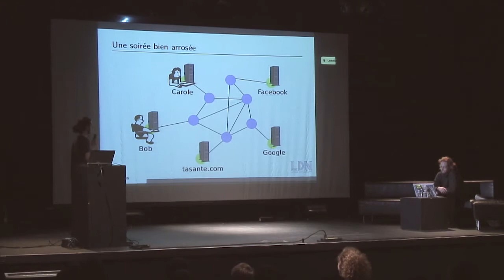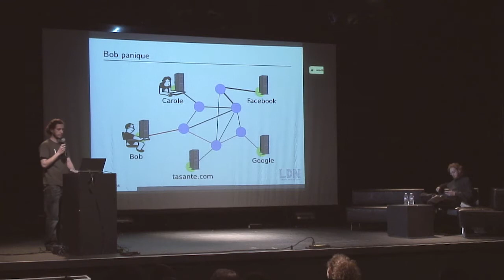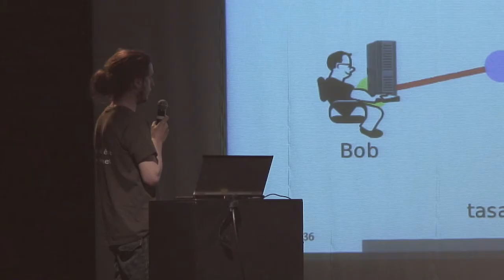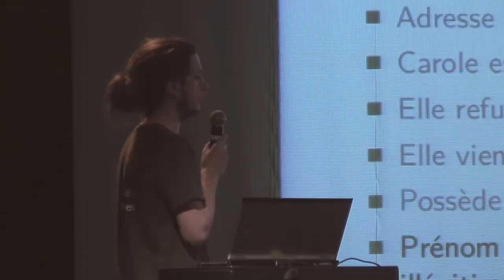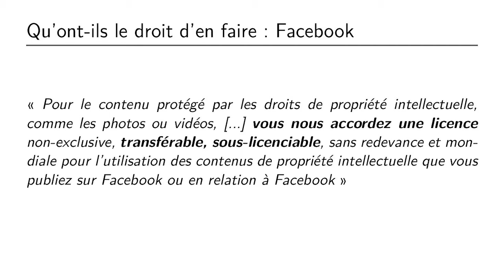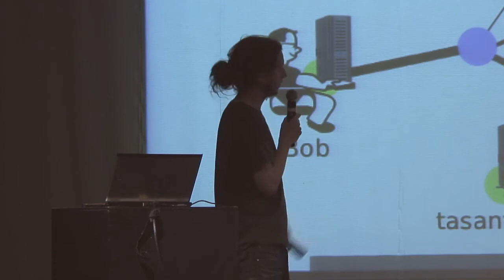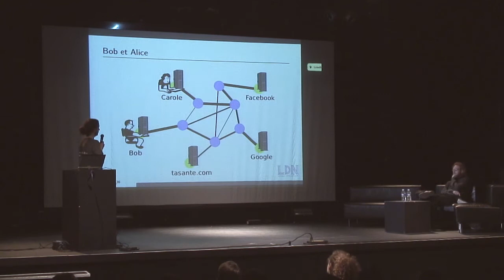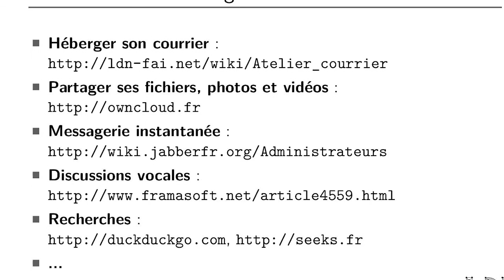Conférence « Libérer Internet : Sexe, alcool et vie privée » par LDN - À l'Ère Libre #3